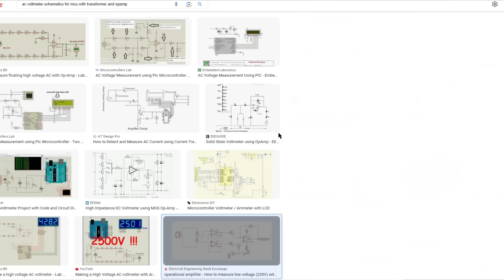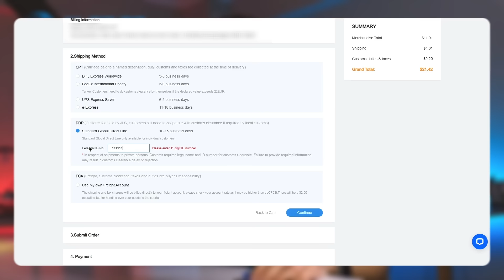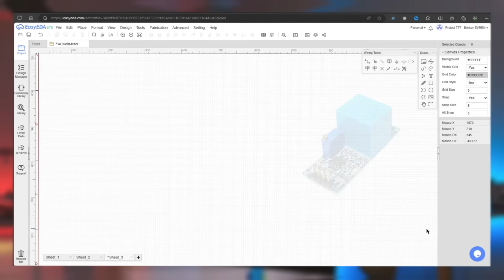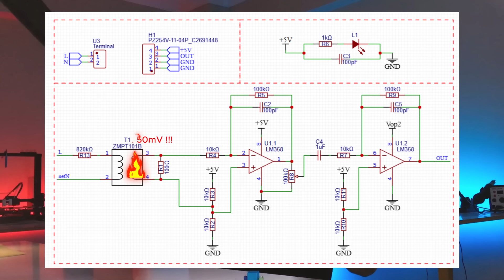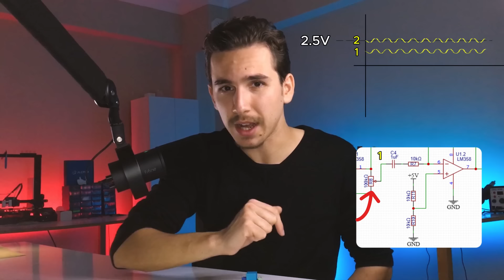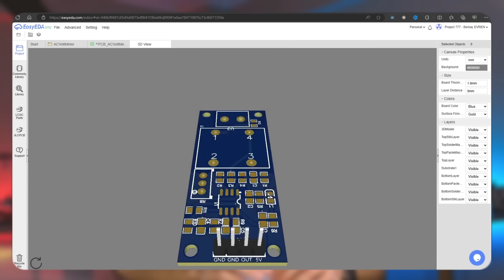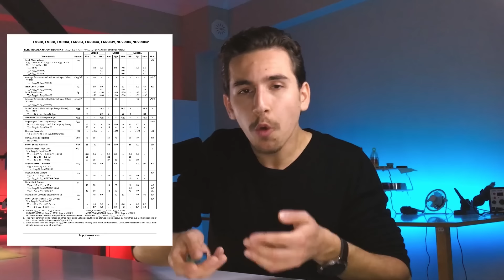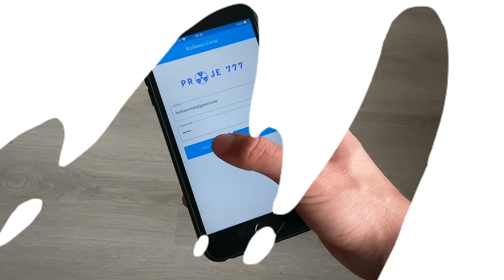Devreler Böyle KOPYALANIYOR! - Tersine Mühendislik / JLCPCB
Devre kopyalamak mı, tersine mühendislik mi? Elektronik devreleri tersine mühendislik ile nasıl çözüp yeniden ürettiğimi gösteriyorum.
🎉 Not: Her siparişinizden önce bu linke tıklarsanız her seferinde bir süper teşekkür göndermiş kadar kanala destek olmuş olursunuz. 🤝

Bu videoda AC gerilim ölçer olan ZMPT101B devresini hem kopyalıyor hem tersine mühendislikle çözüyoruz.
Çinliler çok iyi devre kopyalar, ama olay sadece devre kopyalamak değil. Tersine mühendislik ile bir devreyi çözüp üreterek arge süreçlerinden kurtulabilirsiniz. Elektrik elektronik mühendisliği, mekatronik mühendisliği gibi mühendislik dallarının vazgeçilmezidir. Elektronik devre kartını PCB olarak üretip profesyonel devrelerinizi yapabilirsiniz.

🔔 Basit elektronik devre projeleri ve Arduino projelerinin nasıl yapıldığını öğreniyoruz. PCB baskı devre tasarımı, devre simülasyonları ve hazırlanan proje kartlarının yazılımlarının hazırlanabilmesi yoğun emeklerin sonucudur.